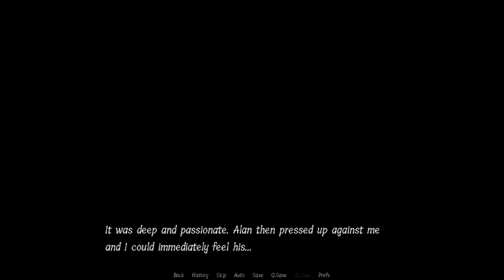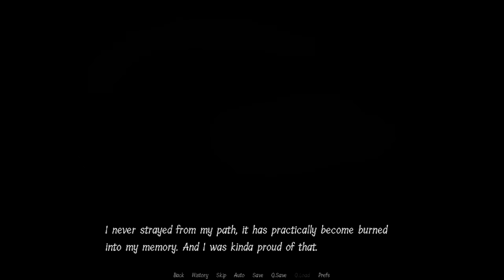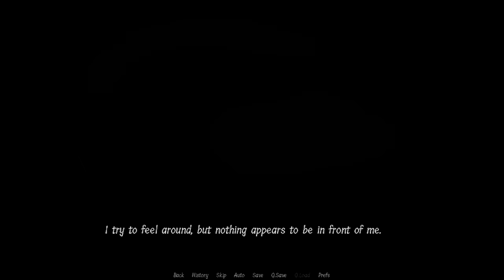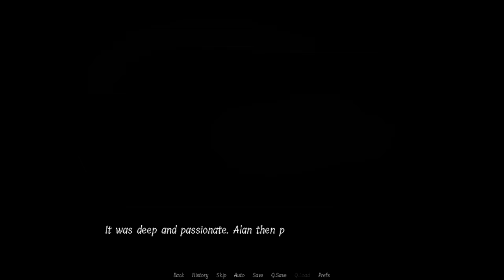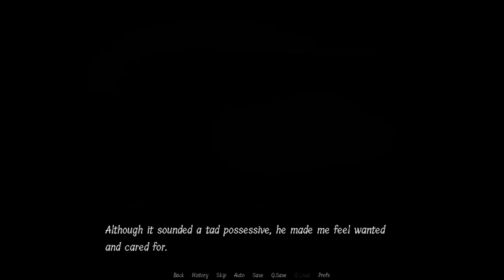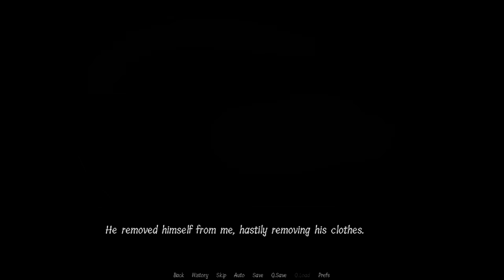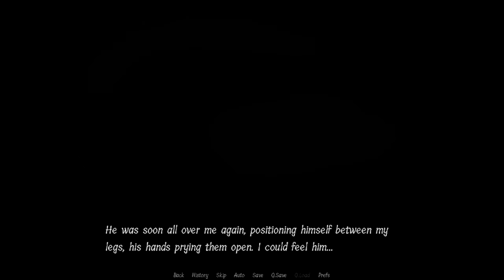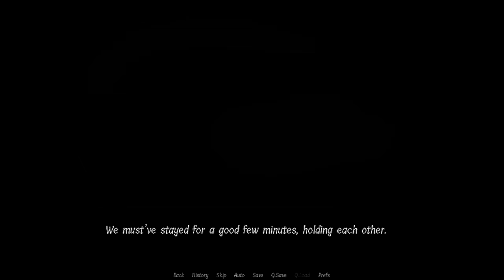I Got Lost In The Woods Then Lost My Lady Cookie!! | My Dear Hatchet Man (Full Game)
I really love This game! I played the full game and with all the interruption I had through it all I'll play it again. As always, you guys can find this one itch.io

It's Wednesday! The week is almost over! Today we need to come together and love our family. With all the bad things happening in the world we need to open our eyes, Love everyone, and fight. Fight for our safety and plan for our safety. This world changes with us. I mean this from the bottom of my heart, Peace and Love.